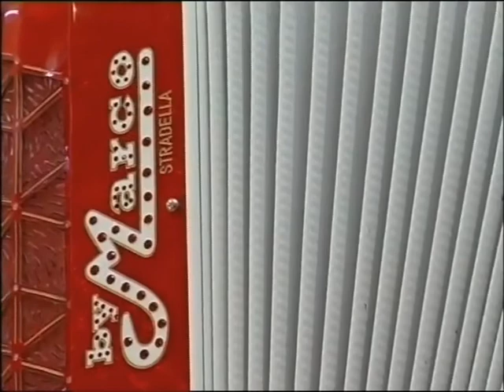Morris Anzani - Primula